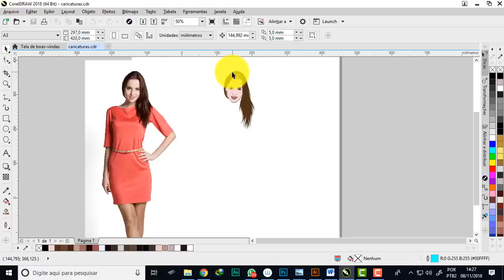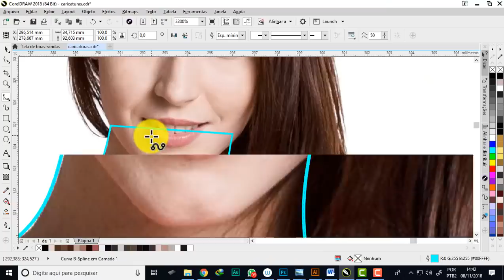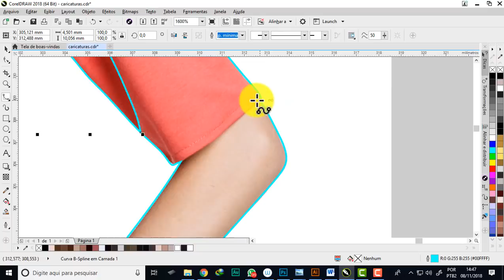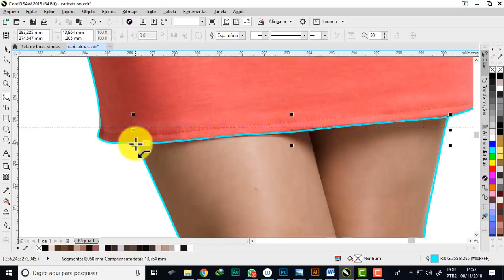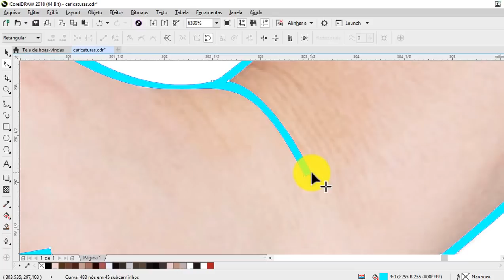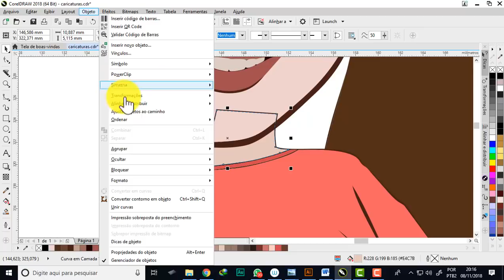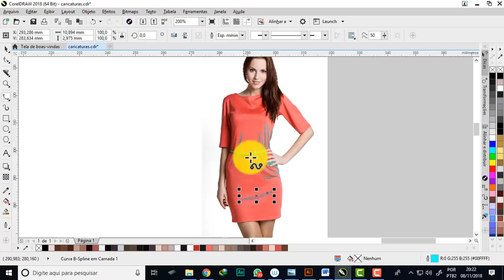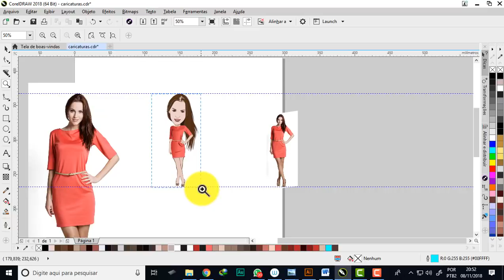Como transformar foto em caricatura feminina - fazendo o corpinho, parte 02